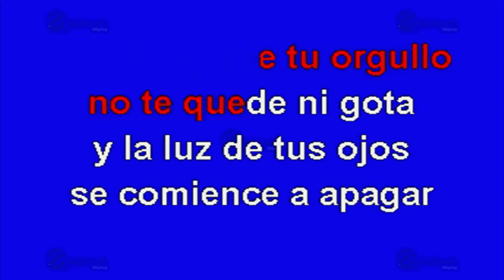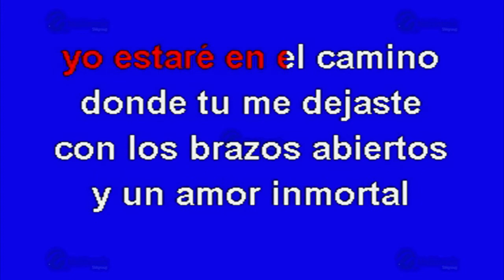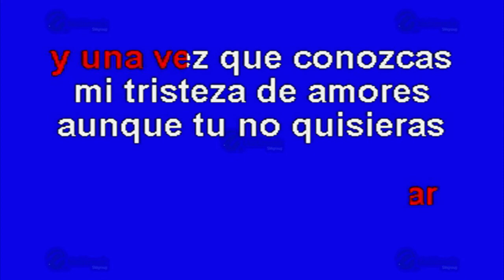Cuando Nadie Te Quiera - Multikaraoke ► Éxito De José Alfredo Jiménez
Canción: Cuando Nadie Te Quiera
(Solo Como Referencia)
Fue Éxito De: José Alfredo Jiménez

Clave Del Disco: OKE-0164
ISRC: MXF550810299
Copyright: Multimusic S. A. de C. V.